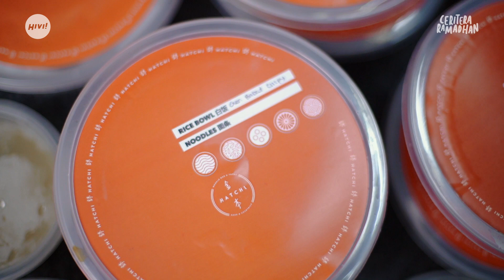HIVI! - BUKA BERSAMA DARING DI KANTOR | HI-VLOG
HIVI Mempersembahkan Official Video - HI-VLOG

Mensiasati rasa lapar dan haus disaat menjelang berbuka puasa dengan ngabuburit mencari kuliner-kuliner andalan dan favorit kami serta memberikan rekomendasi hidangan untuk berbuka puasa.

Ini Ceritera Ramadhan kami, kalau kamu?

HIVI!

HIVI! Management